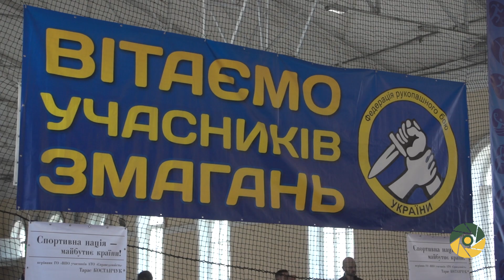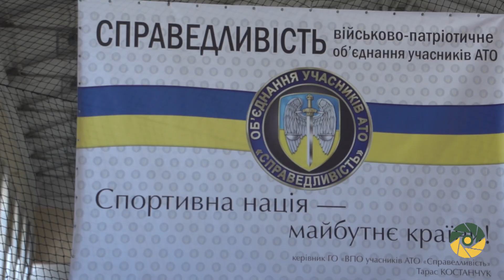ЧЕМПІОНАТ ЗСУ З РУКОПАШНОГО БОЮ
Змагання тривали два дні, у  загальному заліку третє місце виборола команда сил спеціальних операцій, друге – збірна сухопутних військ, а почесне перше місце вибороли десантники. Серед військових вишів першість здобули харків’яни . Призери цього чемпіонату увійдуть у збірну Збройних Сил України та змагатимуться за «Кубок Президента України» серед силових відомств.